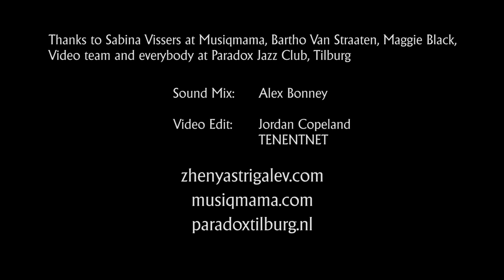"PINKY" - Never Group @ Paradox - Z. Strigalev, L. Marthe, E. Harland, F. Dannemann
PINKY (Pete Cochrane). Live at Paradox, Tilburg, March 2017.
High quality mastered audio will be released as part of new album "Blues for Maggie" on Whirlwind Recordings in 16 March 2018.

Thanks to Sabina Vissers at Musiqmama, Bartho Van Straaten, Maggie Black, video team and everybody at Paradox Jazz Club, Tilburg.
Sound mixing: Alex Bonney
Video edit: Jordan Copeland, TENENTNET